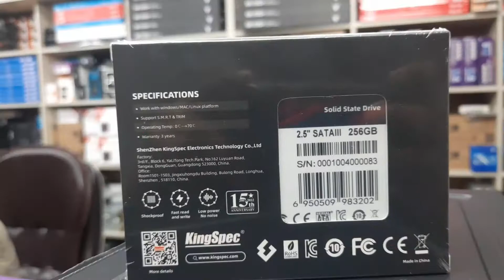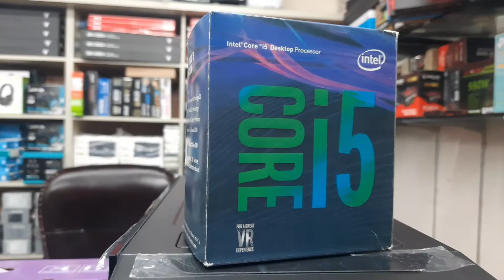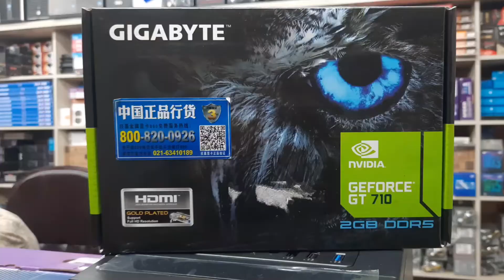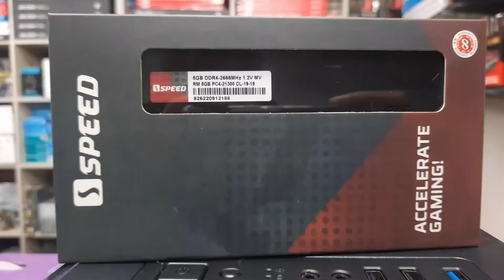মাত্র ৩৬৫০০ টাকায় PUBG পিসি।Computer price in Bangladesh 2022 | Gaming computer| Core i5 8th Gen PC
✔️PC Description.
✔️Processor: Intel Core i5 8th Generation
✔️Motherboard: H310M-S2H  Gigabyte.
✔️ Graphicscard : DDR-5 2 GB 710 Gigabyte
✔️RAM: DDR-4 8GB Speed
✔️SSD: Kingspec 256GB kingpaec
✔️Casing: Turbo 5508 Gaming
✔️Power Supply: Gaming vb 700w
✔️Keybpard: imice AN300
✔️ Mouse imice AN300
✔️with out monitor